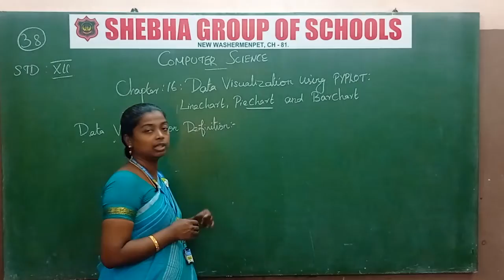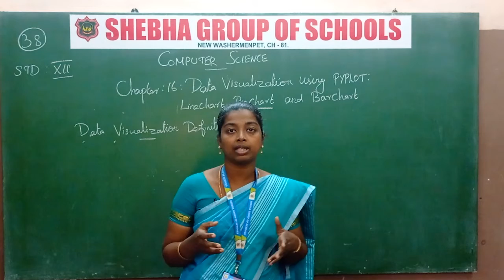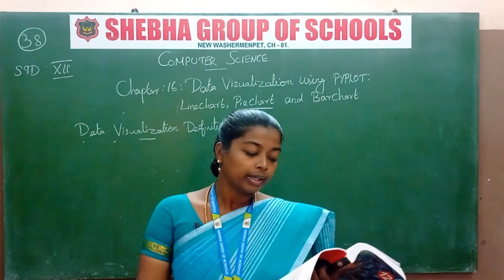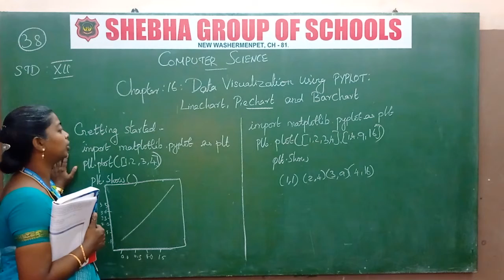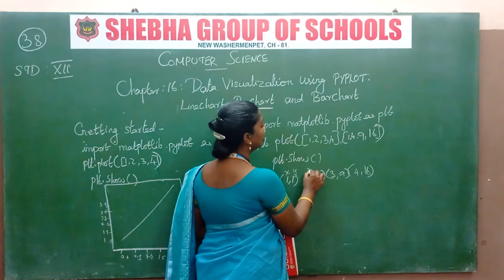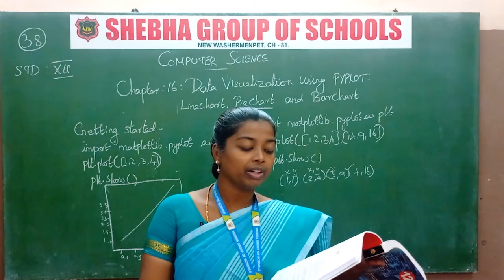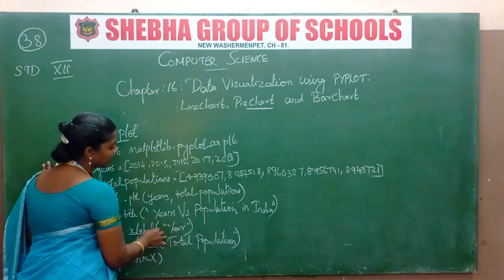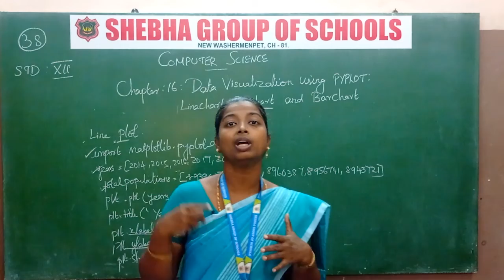18.12.2020 XII - STD COMPUTER SCIENCE CL:38 CH:16 DATA VISUALIZATION USING PYPLOT (MRS. JINI)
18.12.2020 XII - STD COMPUTER SCIENCE CL:38 CH:16 DATA VISUALIZATION USING PYPLOT (MRS. JINI)